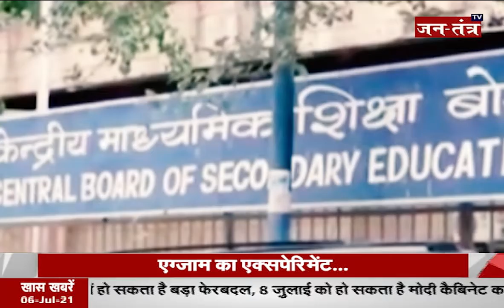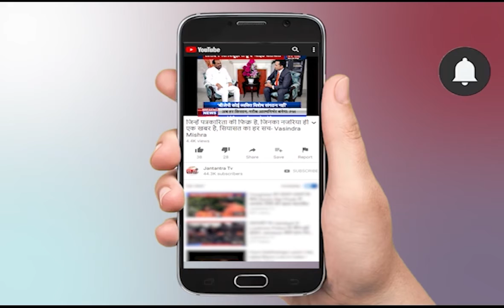खबर देश से: "Exam का Experiment" CBSE New Guidelines To Students | CBSE Latest News | Pass Scheme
About Video:
CBSE released a notification on Monday announcing a new scheme for 2021-22 wherein the academic year will be divided into two halves with approximately 50% syllabus in each term. The first term exam will be held in November.
The decision was taken to increase probability of having a board-conducted exam for Classes 10 and 12 at the end of the academic session.

In This Video:
Exam Experiment
CBSE New Guidelines To Students
CBSE Latest News
 CBSE Pass Scheme